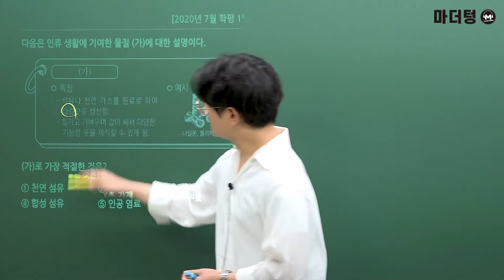[마더텅] [화학Ⅰ] 2020년 7월 학평 1번 (해설 : 고낙기 선생님)